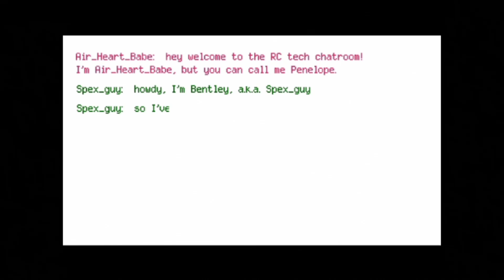DIVISER POUR MIEUX RÉGNER #8 Let's Play Sly 3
Nous arrivons en Hollande où nous devrons devenir aviateurs pour convaincre une nouvelle recrue de nous rejoindre !